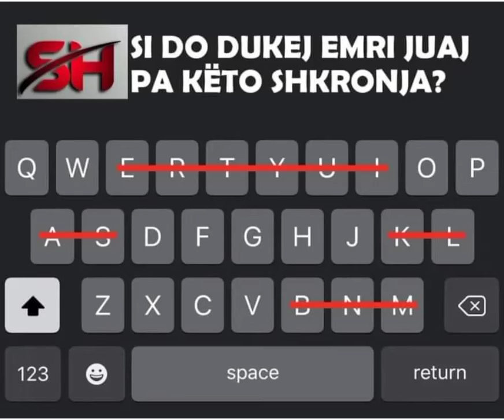i imi nuk egziston 🤣😂